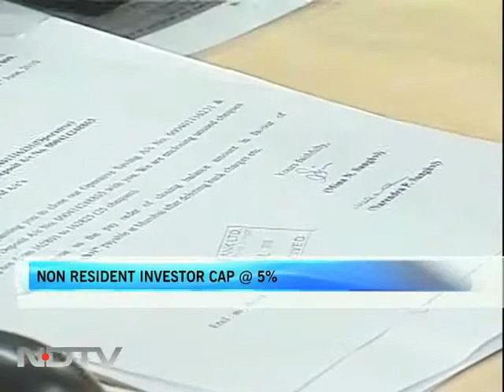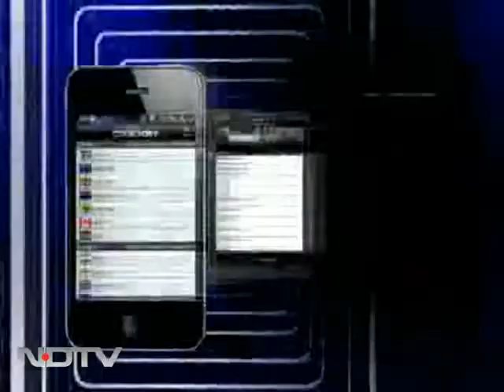New bank licence norms in 2 weeks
The RBI is likely to unveil guidelines for new bank licenses in two weeks. Earlier, there were indications that these guidelines will be in place by March 31.